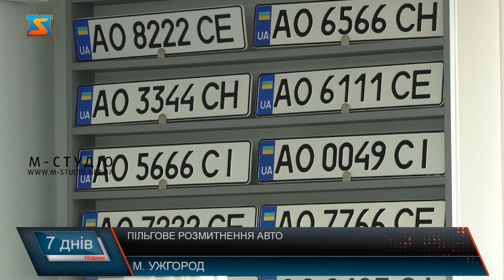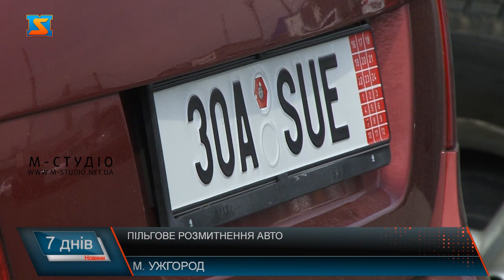Розмитнення авто. Спрощена процедура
Розмитнення автомобілів, ввезених без сплати ПДВ, ввізного мита і акцизного податку - тема, що зараз на слуху. Відповідний  Закон набрав чинності на початку квітня 2022 року та передбачає митні спрощення при оформленні транспортних засобів, ввезених в Україну на період дії воєнного стану. Детальніше про актуальні новації та процедуру розмитнення дізнавалась моя колега Ірина Ковальчук.